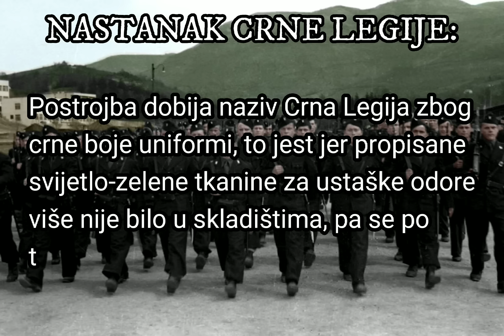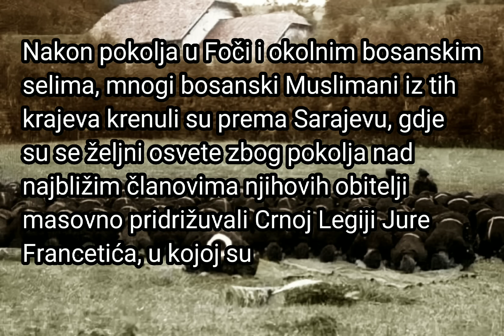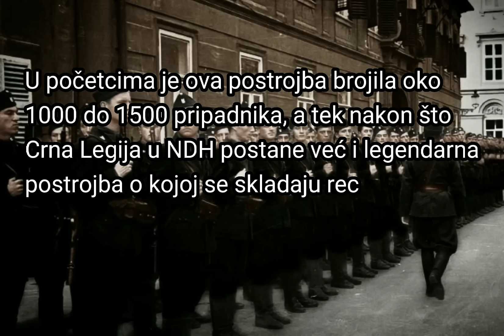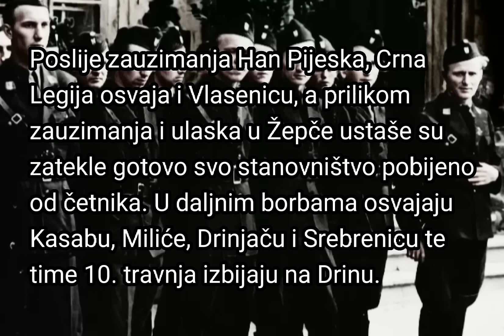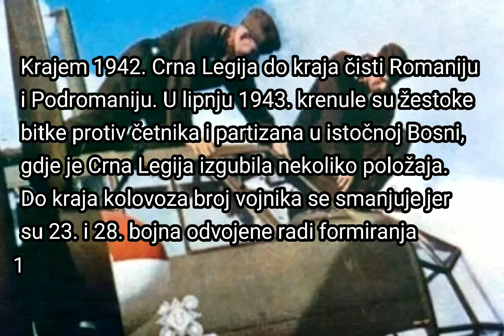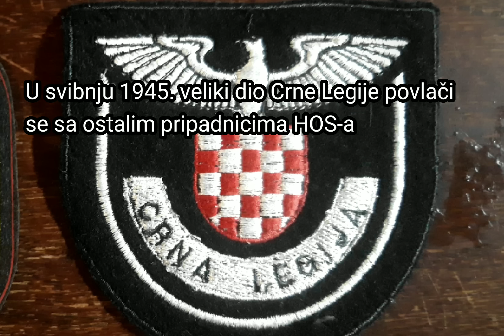Crna Legija - Sve o najelitnijoj ustaškoj postrojbi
Crna legija je bila elitna postrojba Ustaške vojnice nastala za vrijeme Drugog svjetskog rata. Osnivač Crne legije bio je Bećir Lokmić, a nakon njega zapovijednik je bio Jure Francetić, zamjenik mu je bio Rafael Boban. Legija je bila poznata po uspješnim i teškim borbama protiv partizana i četnika na prostoru NDH. Naziv "Crna legija" je bio samo nadimak koji je postrojba dobila zbog boje odora koje su njeni vojnici nosili, te je nakon raznih preustroja službeni naziv postrojbe do kraja rata bio I. stajaći djelatni sdrug Ustaške vojnice. Od dijela legije nastao je V. stajaći djelatni sdrug koji je također bio zvan Crnom legijom.